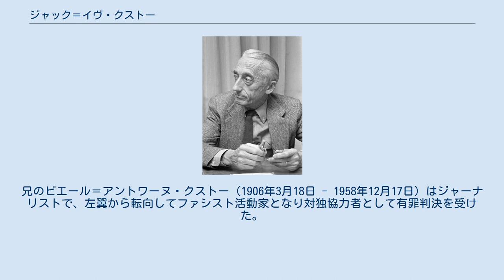ジャック＝イヴ・クストー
ジャック＝イヴ・クストー（1972年撮影） ジャック＝イヴ・クストー（英: Jacques-Yves Cousteau、1910年6月11日 - 1997年6月25日）は、フランスの海洋学者。
 1930年にフランス海軍に入隊。
ダイビング器材のレギュレータ（アクアラング）の発明者であり、水中考古学の先駆者。
 調査船カリプソ号で海や海洋生物の研究を行う一方、書籍の出版や記録映画の放映により一般市民への啓蒙活動も行った。
深海を扱ったドキュメンタリー映画『沈黙の世界』（1956年、ルイ・マルとの共同監督）はカンヌ国際映画祭で最高の栄誉であるパルムドール、そしてアカデミー長編ドキュメンタリー映画賞を受賞した。
日本では、1970年代から1980年代にかけてのテレビドキュメンタリー番組『驚異の世界・ノンフィクションアワー』（日本テレビ系列）で放送された、自身も出演する『クストーの海底世界』シリーズでつとに知られる。
 1957年、海軍大佐で海軍を退役し、モナコ海洋博物館長に就任。
1959年海の国連と呼ばれる世界水中連盟CMASを創設。
1971年にベリーズのグレート・ブルーホールを訪れ、世界のトップダイビングスポットに選定した。
1992年の地球サミットで環境破壊、海洋汚染を警告し、母国フランスの核実験再開を激しく批判。
 赤いニット帽がトレードマーク。
あだ名は「海の恋人」。
兄のピエール＝アントワーヌ・クストー（1906年3月18日 - 1958年12月17日）はジャーナリストで、左翼から転向してファシスト活動家となり対独協力者として有罪判決を受けた。